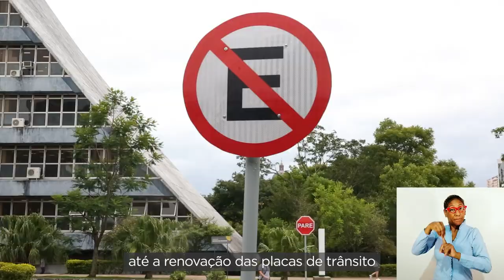Centro Administrativo recebe melhorias para beneficiar servidores e cidadãos